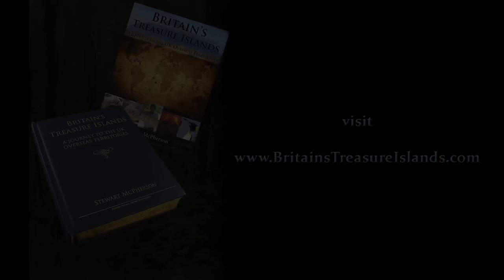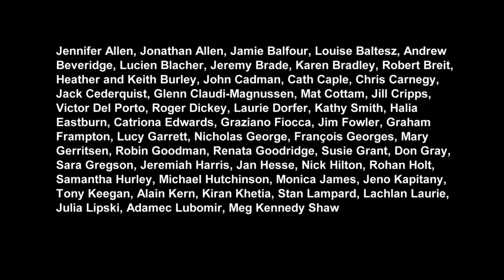Ascension Island - wildlife and heritage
Watch the three-part Britain's Treasure Islands documentary series on BBC FOUR, starting Tue 12 Apr 2016 21:00. (repeated Wed 13 Apr 2016 20:00).

This mini-documentary explores the wildlife, heritage and history of Ascension Island, a UK Overseas Territory in the Atlantic. In this film, we see Ascenion's extraordinary landscapes, vast sea turtle populations, bird colonies, land crab migrations and an incredible conservation success in the form of the return of the Ascension frigatebird.

This film is one of forty mini-documentaries made from the footage not used in the broadcast series.

to view all 40 mini-documentaries free of charge.

Please note: although complementary to the BBC FOUR series, the 40 short mini-documentaries are not commissioned or editorially overseen by BBC.

To discovery the wildlife, history and cultures of all of the UK Overseas Territories, please

BRITAIN'S TREASURE ISLANDS - MINI-DOCUMENTARIES

Introduction

Mini-documentaries about each of the UK Overseas Territories

Mini-documentaries about specific subjects on particular UK Overseas Territories

Mini-documentaries about systematic wildlife groups across all of the UK Overseas Territories

Overview mini-documentaries

Shipping 5,000 books to all UK secondary schools COMING SOON